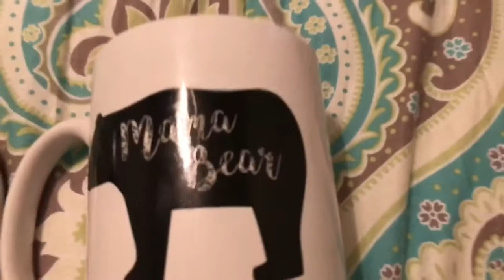Matching Mama Bear & Papa Bear Mug Set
Matching Mama Bear and Papa Bear Mugs, this comes as a set! ARE YOU A FEROCIOUS MAMA BEAR OR PAPA BEAR, We are!

🔴SHARE with A FRIEND WHO NEEDS THESE🔴